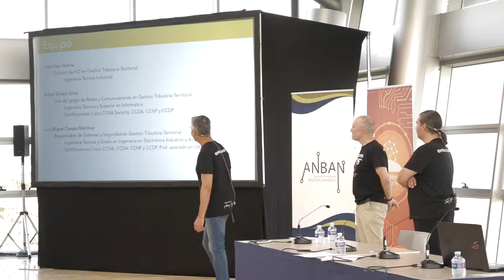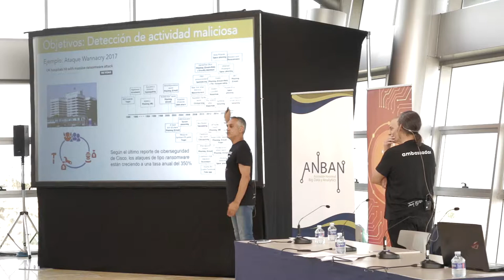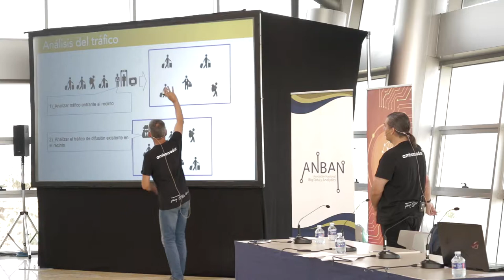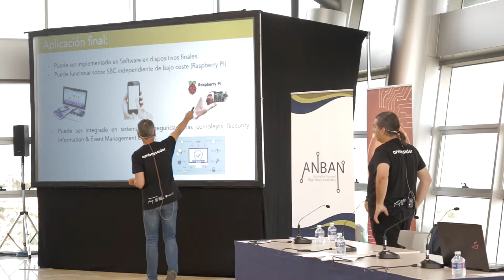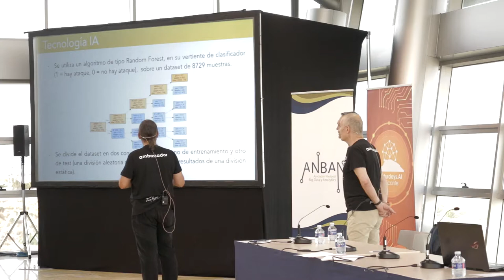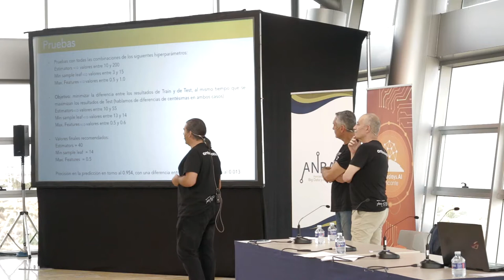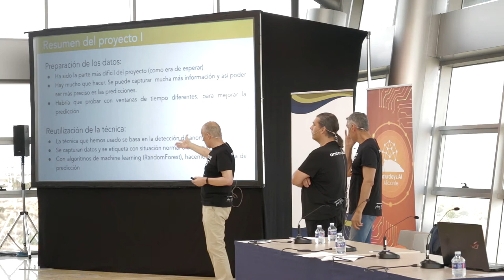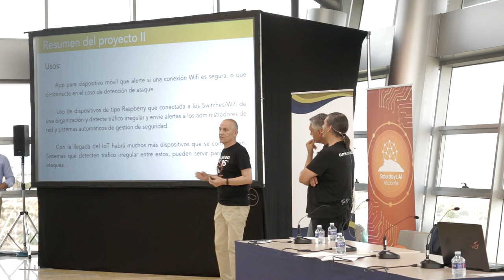Demo Day Alicante Julio 2019 - Parte 8